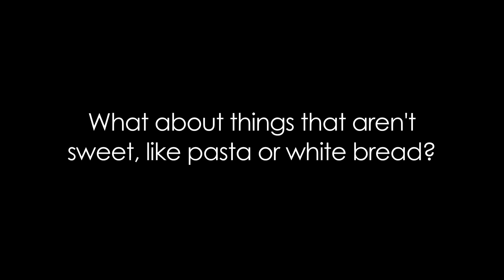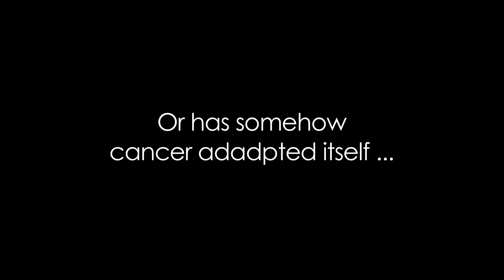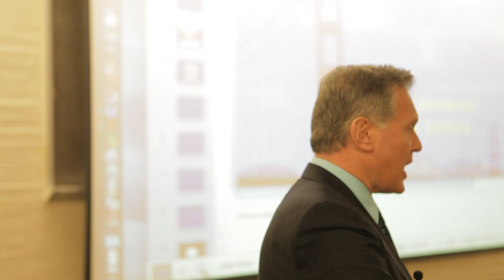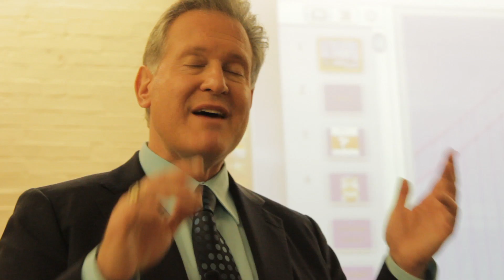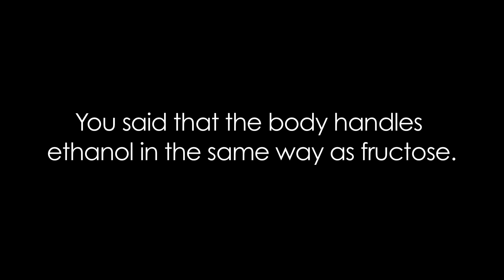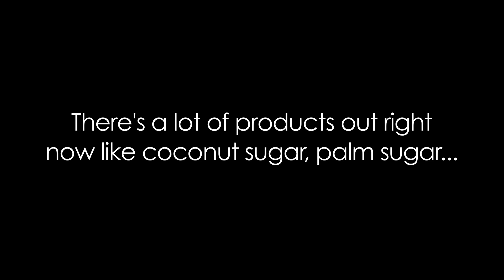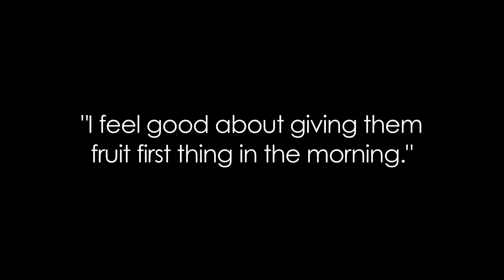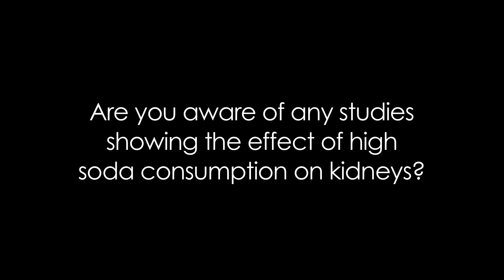Dr. Lustig: Sugar Pandemic Q & A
Dr. Robert Lustig (Sugar: The Bitter Truth) speaks at Yale's Peabody Museum on the policy and politics of the "Sugar Pandemic." Hosted by the Rudd Center for Food Policy & Obesity. A three-part series.